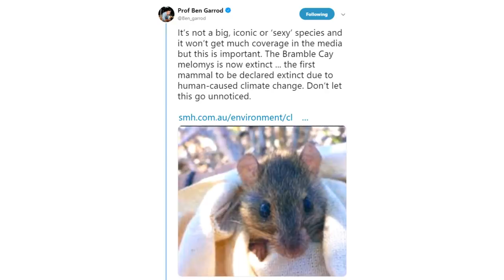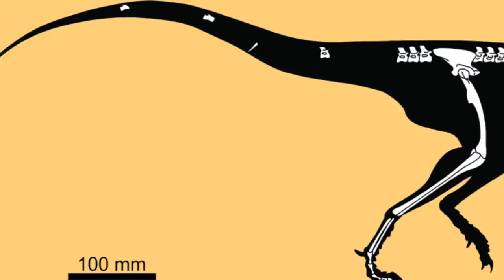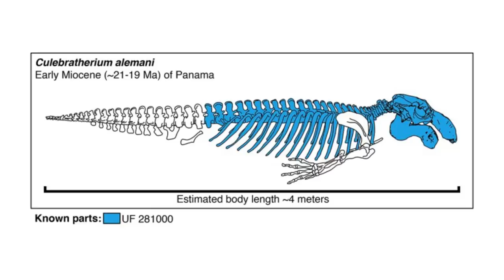Megalodon Extinction & Goodbye Opportunity - 7 Days of Science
The Megalodon extinction date has been pushed back, NASA's Opportunity rover has been lost, and more...